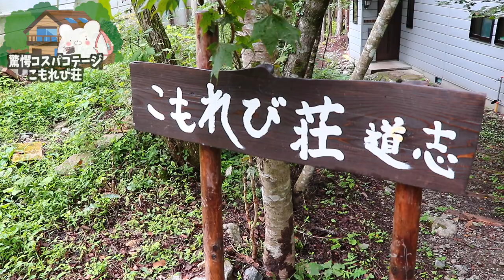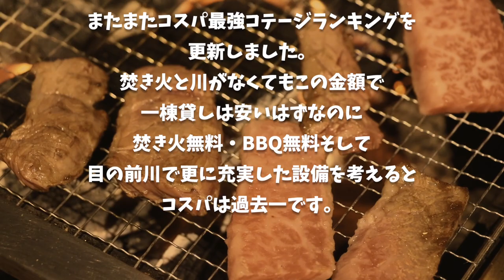【こもれび荘 山梨県道志村】最強コスパコテージ登場!!ライトアップされたコテージで楽しむBBQと焚き火が幻想的で忘れられない思い出となりました。〜後編〜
★くれたけイン御殿場インター ★（前泊）
★キャンプ場付き貸別荘 こもれび荘道志 ★

■ーーーーーー2021年山梨県の旅ーーーーーーーー■

■充電式湯たんぽ
■充電式カイロ

3m✕3mブルーシート  500円